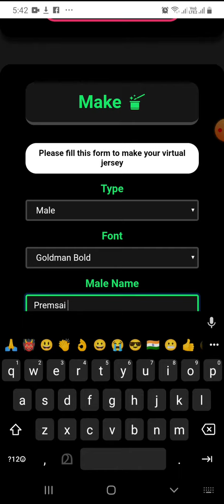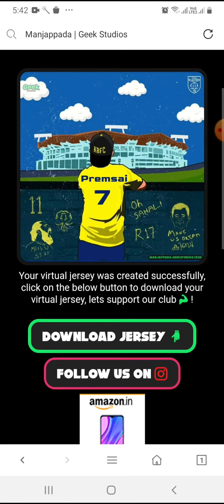എങ്ങനെ നമുക്ക് മഞ്ഞപ്പടയുടെ ജേഴ്‌സി നിർമിക്കാം 👌